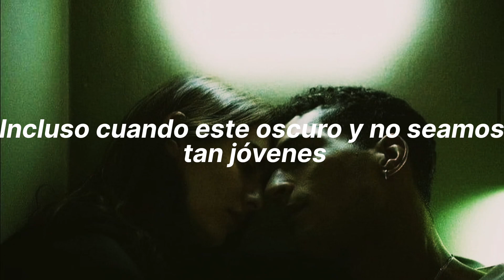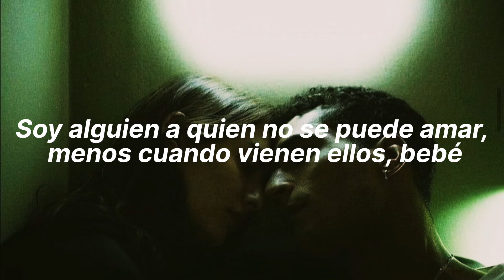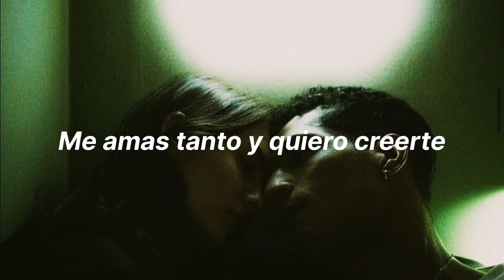Unlovable - Delacey // Sub. español